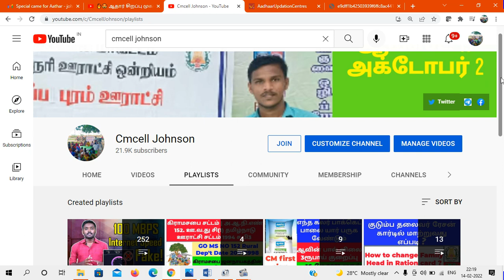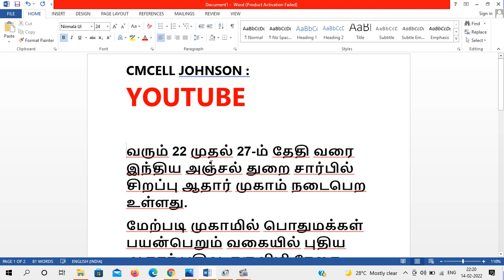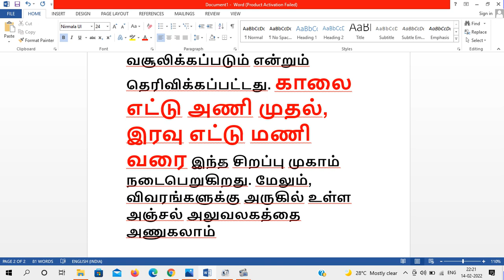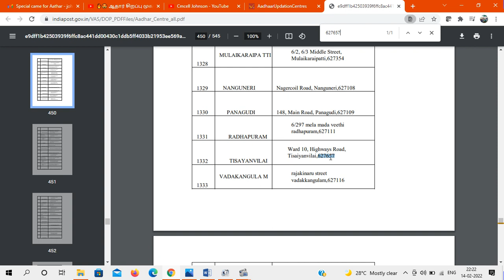ஆதார் சிறப்பு முகாம் தமிழ்நாடு AADHAR SPECIAL CAMP IN TAMILNADU AADHAR IN TAMIL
வரும் 22 முதல் 27-ம் தேதி வரை இந்திய அஞ்சல் துறை சார்பில் சிறப்பு ஆதார் முகாம் நடைபெற உள்ளது.
மேற்படி முகாமில் பொதுமக்கள் பயன்பெறும் வகையில் புதிய ஆதார் பதிவு, கருவிழி ரேகை பதிவு மற்றும் புகைப்படம் மாற்றம் செய்தல், ஆதார் நிலை அறிதல், பெயர்/பிறந்த தேதி/முகவரி/தொலைபேசி/மின்னஞ்சல் ஆகியவை மாற்றம் செய்தல் போன்ற சேவைகள் வழங்கப்படுகிறது.
இந்த முகாமில் புதிதாக ஆதார் எடுக்க கட்டணம் கிடையாது என்றும்  ஆதார் திருத்தம் செய்ய மட்டும் ரூ.50 கட்டணம் வசூலிக்கப்படும் என்றும் தெரிவிக்கப்பட்டது. காலை எட்டு அணி முதல், இரவு எட்டு மணி வரை இந்த சிறப்பு முகாம் நடைபெறுகிறது. மேலும், விவரங்களுக்கு அருகில் உள்ள அஞ்சல் அலுவலகத்தை அணுகலாம்